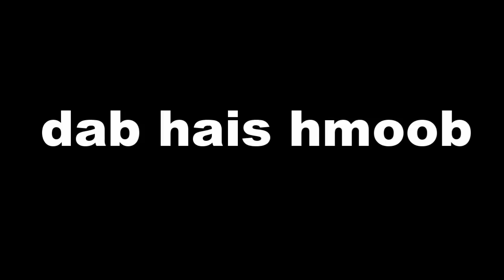dab hais hmoob - 0162 - california tus dej muaj zaj